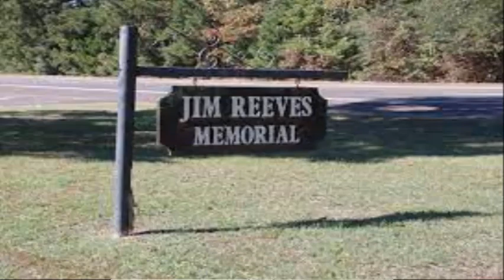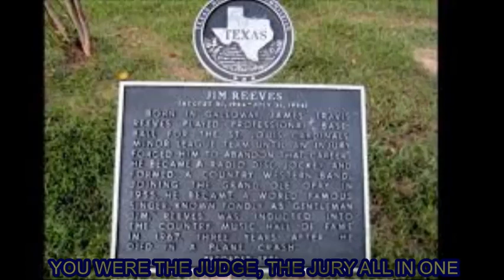JIM REEVES SONG - GUILTY - COVER BY DAVIDSON